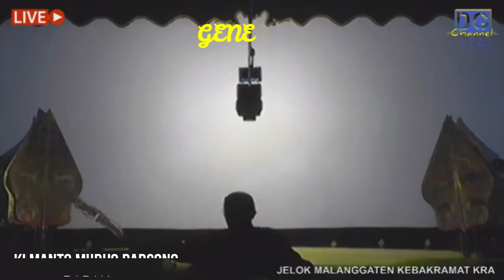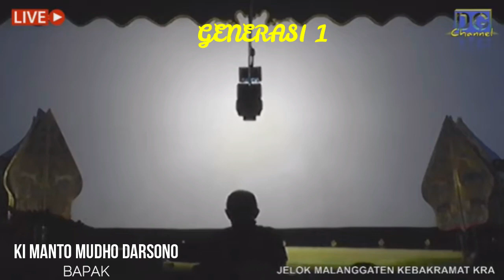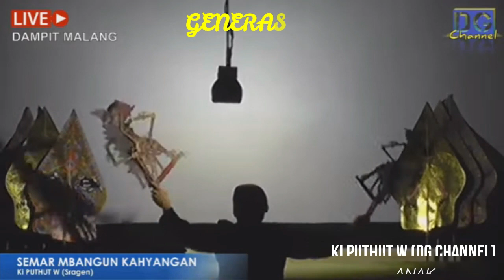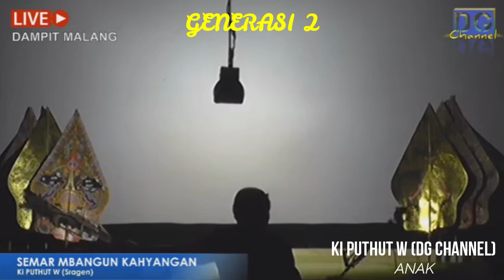DUEL "SABETAN dan CENGKOK SULUK" lintas 3 generasi...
Cuplikan sabetan wayang kulit 3 dalang antar generasi mulai dari bapak anak dan cucu. Ki Manto MD, Ki Puthut W, dan Ki Gadhing P